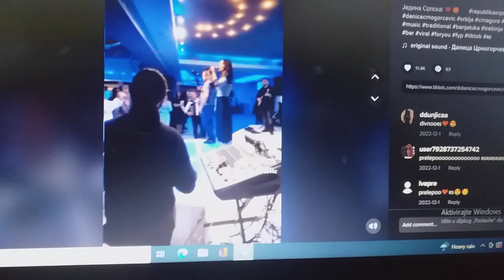Danica Crnogorcevic Jedina srpska